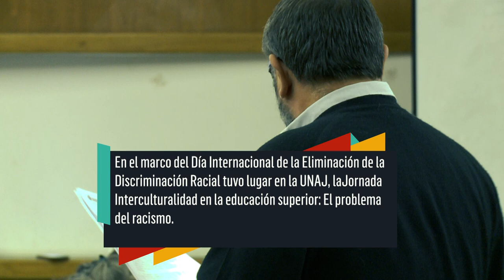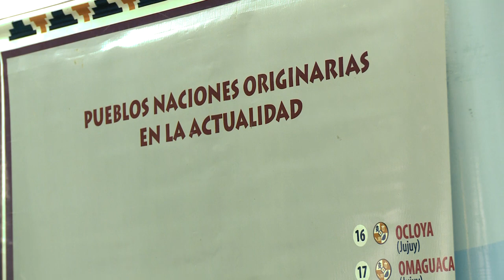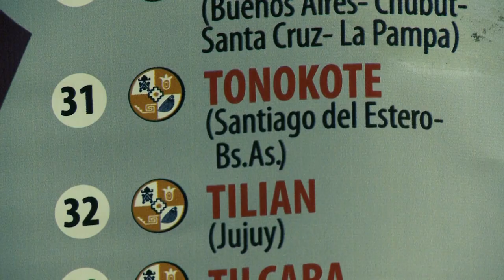Jornada Interculturalidad en la educación superior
La Jornada "Interculturalidad en la educación superior: El problema del racismo", tuvo lugar en la UNAJ. Se desarrolló en el marco del Día internacional de la Eliminación de la Discriminación Racial.